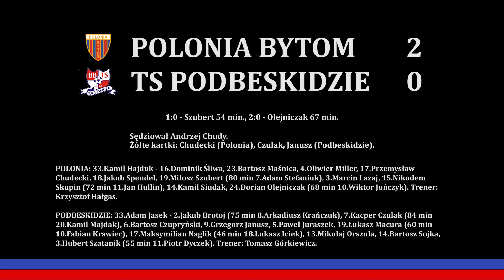2024.05.01 A1: Polonia Bytom - TS Podbeskidzie Bielsko-Biała (gole)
Bramki z meczu 23 kolejki I ligi wojewódzkiej (Junior A1), rozegranego pomiędzy Polonią Bytom a Podbeskidziem Bielsko-Biała, zakończonego zwycięstwem bytomian 2:0.